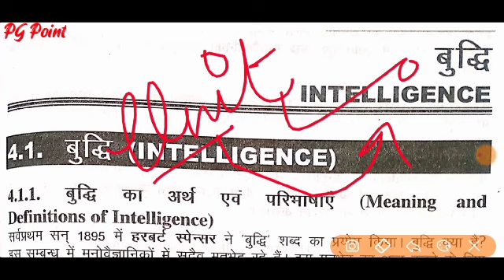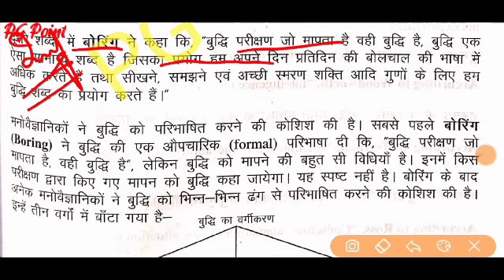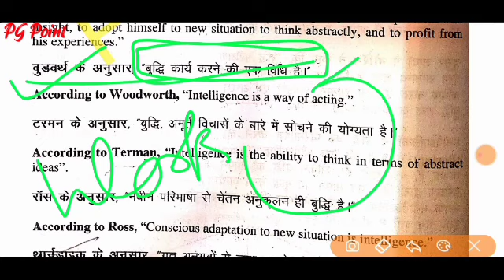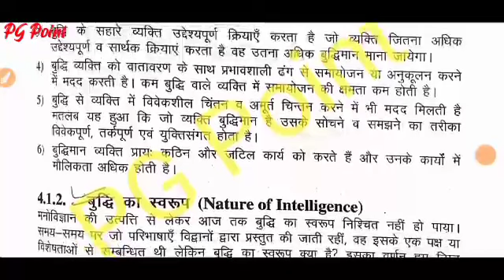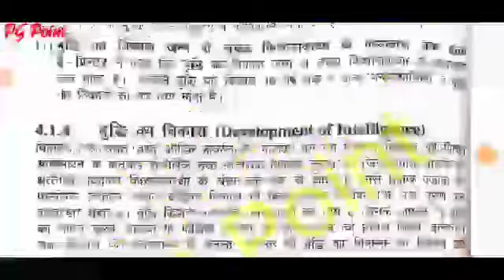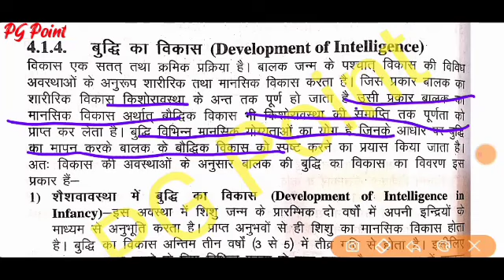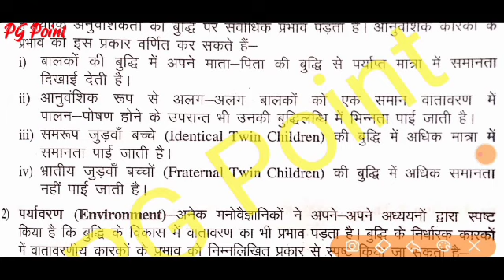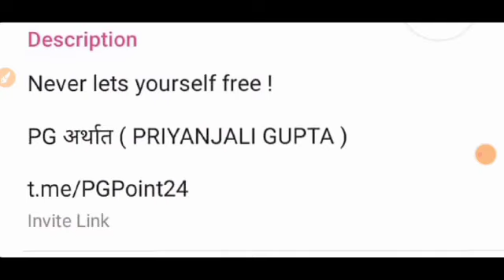b.ed first year online class 2021 ।। b.ed 1st semester paper 3 class ।। intelligence बुद्धि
CHATRAPATI SHAHUJI MAHARAJ UNIVERSITY, KANPUR B.ED BEST BOOKS LINK                                                             FLIPKART
AMAZON
Description    Shri Vinod Pustak Mandir (SVPM) is the fastest growing Educational Publisher in India. Shri Vinod Pustak Mandir publish study material for Teacher Training Courses. Shri Vinod Pustak Mandir publish more than 200+ titles every year for Students in various languages like English, Hindi, Sanskrit, & More etc. Our USP is great and precise content at right price at the right time. We follow a very unique layout & therefore, Shri Vinod Pustak Mandir is the Choice of 1,00,000+ Students

Topics Covered :-

Intelligence
types of Intelligence